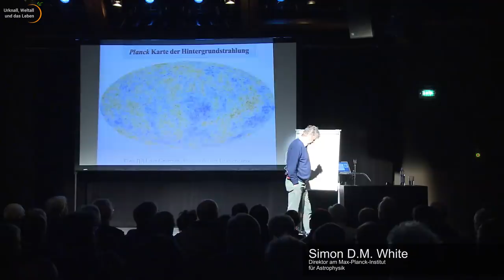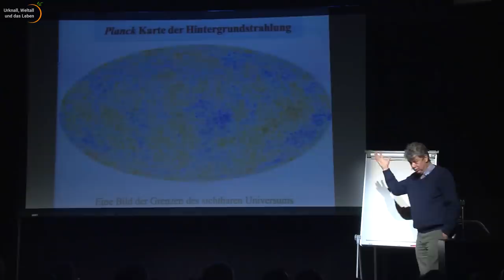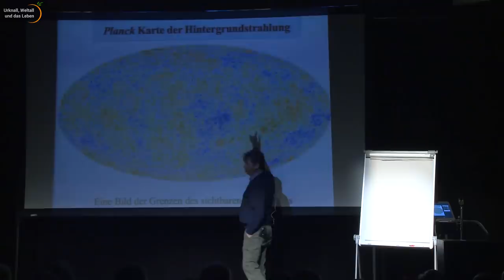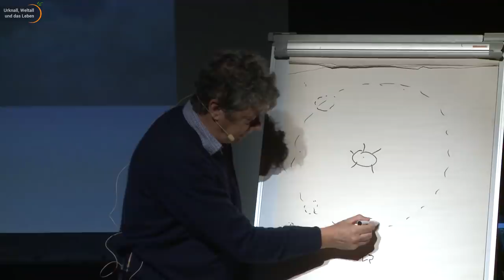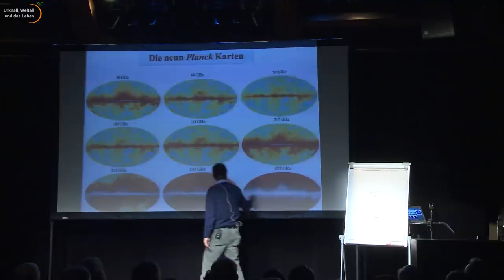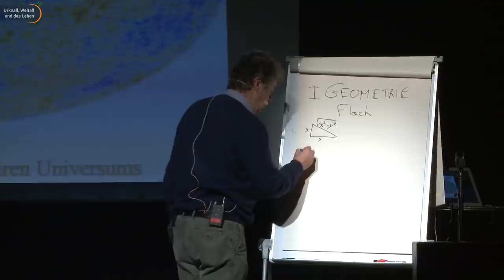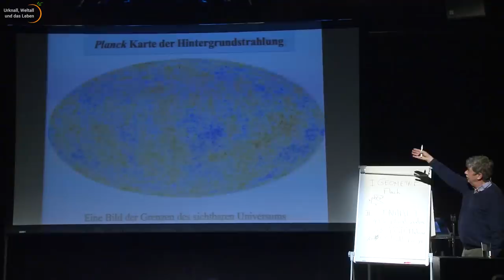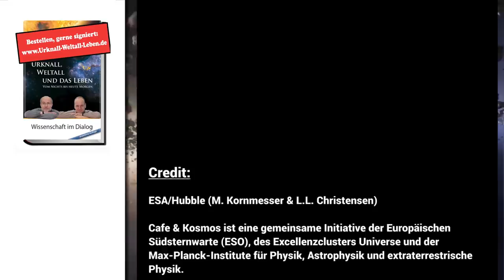Lichtspur des Urknalls • Cafe & Kosmos | Simon White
Simon White: Der kosmische Mikrowellenhintergrund ist die älteste Strahlung im Universum. Sie wurde ausgesandt als das Weltall nach dem Urknall erstmals durchsichtig wurde. Der Planck-Satellit der ESA lieferte von 2009 bis 2013 die bisher genaueste Karte von diesem "Echo des Urknalls", mit der wir die Geometrie unseres Kosmos sehr genau bestimmen konnten. Simon White vom Max-Planck-Institut für Astrophysik stellt die finalen Ergebnisse der Datenauswertung der Planck-Mission vor, interpretiert und erklärt, mit welchen Schwierigkeiten die Wissenschaftler zu kämpfen hatten.